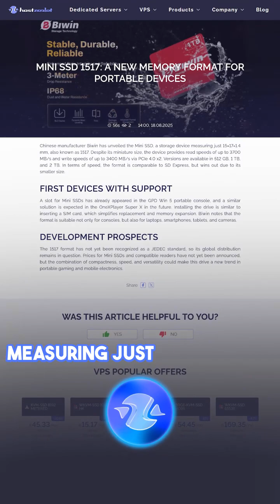Mini SSD 1517: A New Memory Format for Portable Devices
Chinese manufacturer Biwin has unveiled the Mini SSD, a storage device measuring just 15×17×1.4 mm, also known as 1517. Despite its miniature size, the device provides read speeds of up to 3700 MB/s and write speeds of up to 3400 MB/s via PCIe 4.0 x2. Versions are available in 512 GB, 1 TB, and 2 TB. In terms of speed, the format is comparable to SD Express, but wins out due to its smaller size.

First Devices with Support
A slot for Mini SSDs has already appeared in the GPD Win 5 portable console, and a similar solution is expected in the OneXPlayer Super X in the future. Installing the drive is similar to inserting a SIM card, which simplifies replacement and memory expansion. Biwin notes that the format is suitable not only for consoles, but also for laptops, smartphones, tablets, and cameras.

Development Prospects
The 1517 format has not yet been recognized as a JEDEC standard, so its global distribution remains in question. Prices for Mini SSDs and compatible readers have not yet been announced, but the combination of compactness, speed, and versatility could make this drive a new trend in portable gaming and mobile electronics.